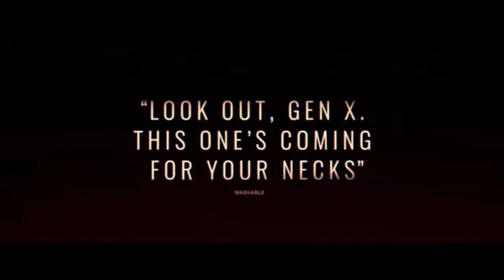Gone in the Night film trailer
GONE IN THE NIGHT
When Kath and her boyfriend arrive at a remote cabin in the redwoods, they find a mysterious younger couple already there. Her boyfriend disappears with the young woman, and Kath becomes obsessed with finding an explanation.

Releases in the USA 15th July, 2022
Full review available on vanessasnonspoilers.com from 11th July, 2022.

Director Eli Horowitz
Writers Matthew Derby and Eli Horowitz
Stars Winona Ryder, Sedrick Cabrera, John Gallagher Jr., Dermot Mulroney, Brianne Tju.